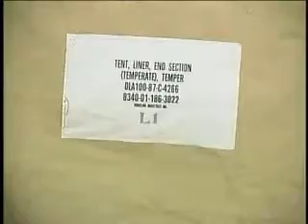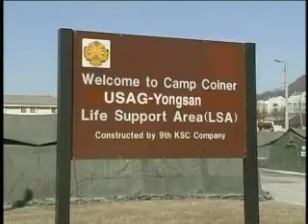MWR Story from AFN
I was appointed to manage the Life Support Areas (LSAs), during the exercise, Key Resolve, in Korea, back in '08.  One day AFN called, and I had to step up, and sell living in a tent.  We have cots, tents to sleep in... :)